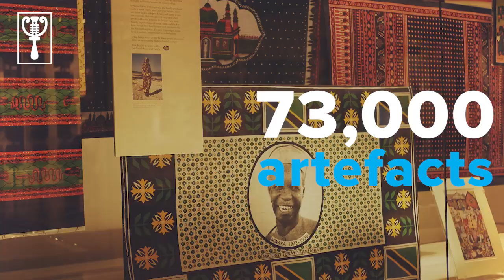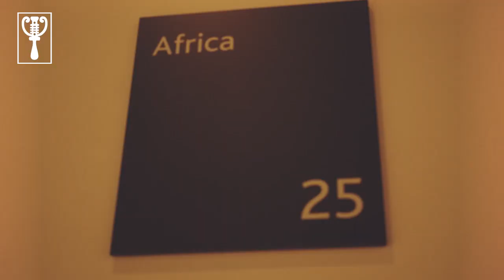Benin Arts: Back to its roots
After invading the Benin kingdom in 1897 and stealing about 4,000 artifacts belonging to Nigeria, Britain has agreed to loan us back a few of our bronze plaques for a space of three years. The Edo state government and the Benin royal court are planning to build a museum in Benin in preparation of having our treasures come back to its roots.